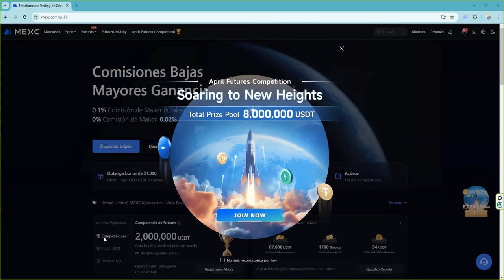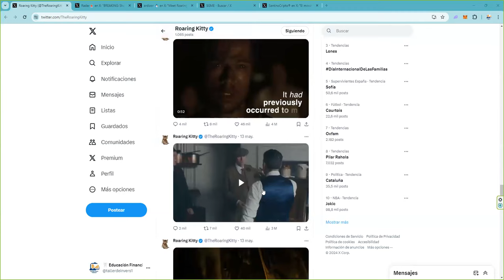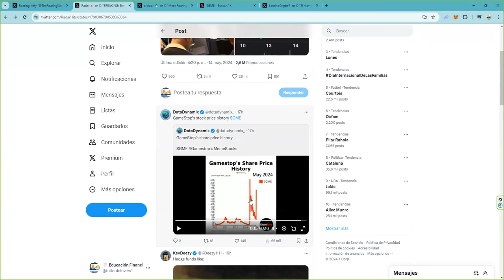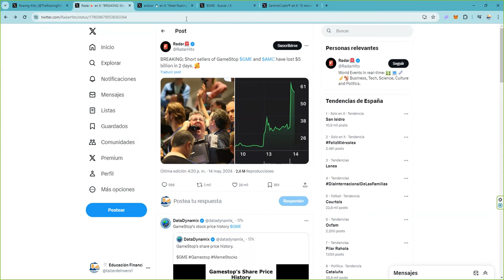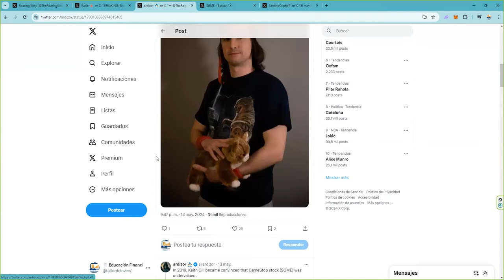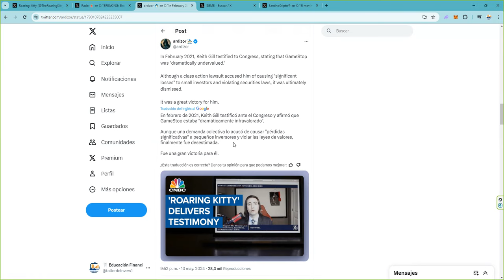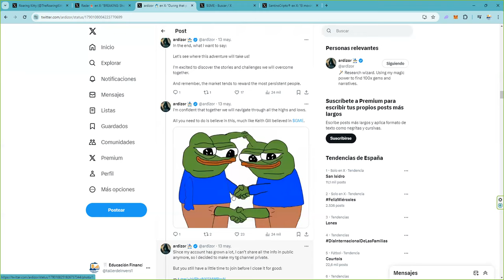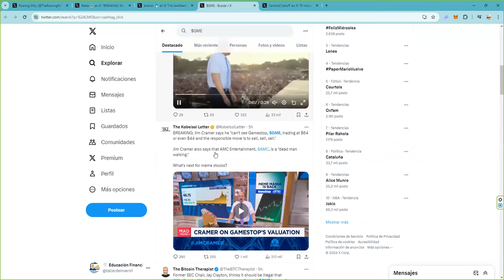TheRoaringKitty ha vuelto 👉 Hay q seguir al influencer adecuado 👉 La fuerza de la comunidad